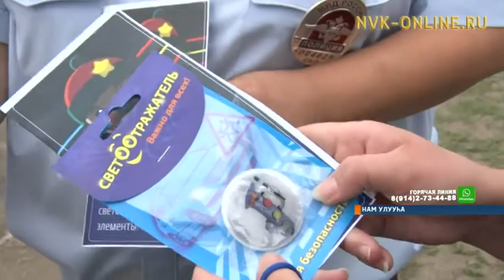Намнааҕы ГИБДД үлэһиттэрэ балаҕан ыйын ортотугар диэри суоппардары бэрэбиэркэлииллэр